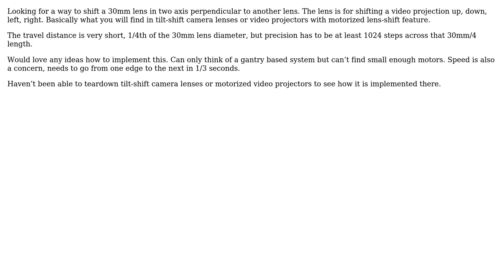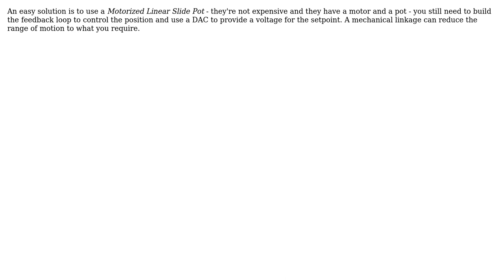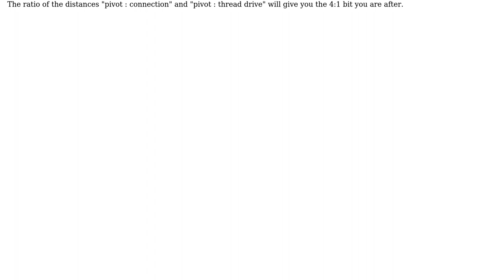Engineering: precision positional control needed for shifting position of lenses (3 Solutions!!)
Engineering: precision positional control needed for shifting position of lenses

With thanks & praise to God, and with thanks to the many people who have made this project possible! | Content (except music & images) licensed under CC BY-SA | Music | Images & others | With thanks to user Solar Mike user Rhodie user Mark Legault user D Duck and the Stack Exchange Network Trademarks are property of their respective owners. You are responsible for your own actions.